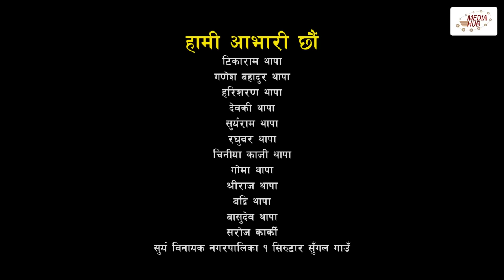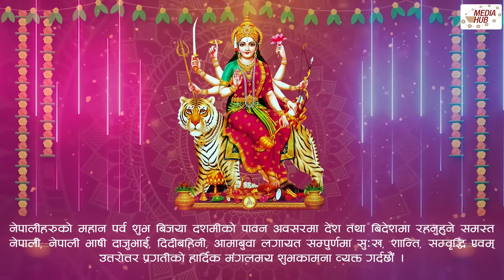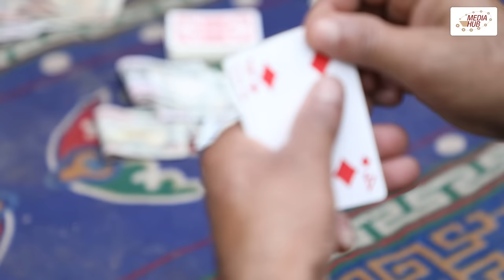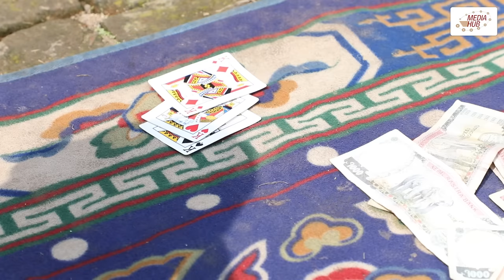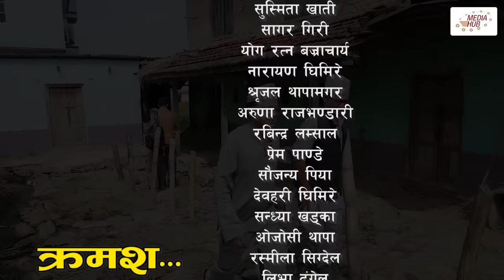Ulto Sulto | उल्टो सुल्टो | Ep -260 | 21 Oct, 2023 | Rabi Dangol, Baldip | Nepali Comedy | Media Hub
Ulto Sulto is one of the latest comedy serial programs of Media Hub Pvt.Ltd. It is Published every Saturday on Media Hub Official Channel  at 8:30 PM. This show is produced by Media Hub Pvt. Ltd. Lazimpat, Kathmandu.

Episode : 260

Published Date : 21 October, 2023, 8:30 PM

Production Advisor
Som Dhital

Executive Producer
Baldip Rai

Director
Rabi Dangol

Writer
Rabi Dangol
Uma Kanta Sapkota

Editor
Rabin Bhatta
Ashok Chaudhary
Sarita Gautam

Dibash Humagain

Graphics
Aman Maharzan

Production Management
Basanta Tamang

Camera
Sagar Khadka

Makeup
Bishworam KC
Yadav Thapa

Sailendra Simkhada

Music/Singer
Tanka Budhathoki

Artists
Rabi Dangol
Shree Thapa
Baldip Rai
Mukesh Hamal
Manoj Tamang
Nisha Pakhrin
Rakshya Guragain
Mina Lama
Sabin Shakya
Uddhav Raj Giri
Sushila Niraula

& More